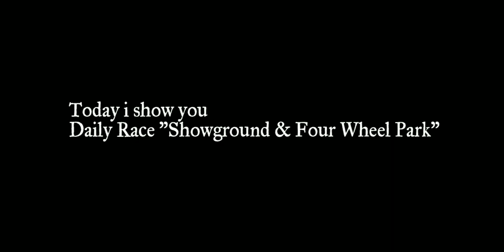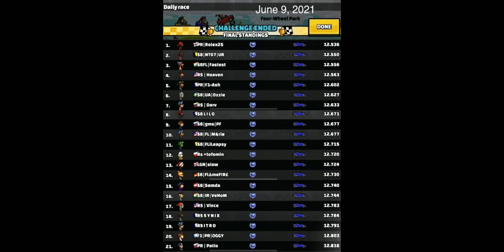Daily Race "Showground & Four Wheel Park" + Free Chest - Hill Climb Racing 2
Hello Guys!!!